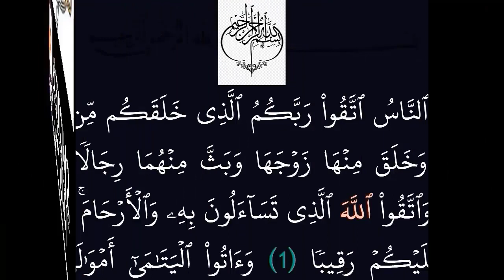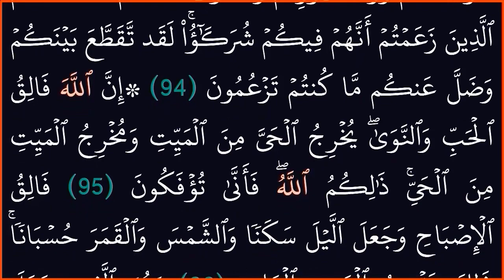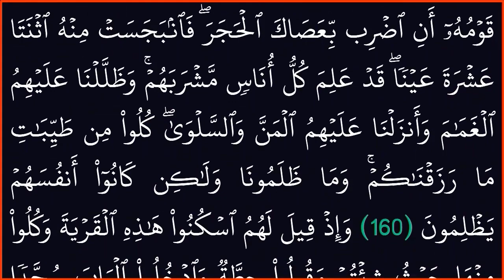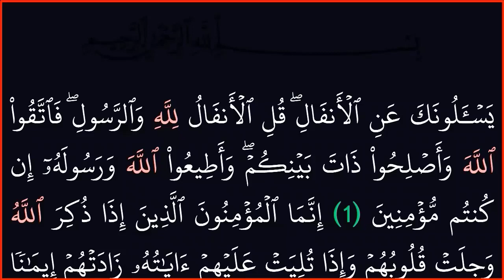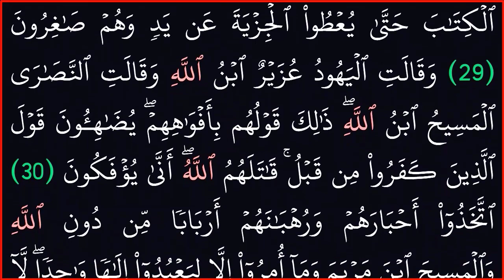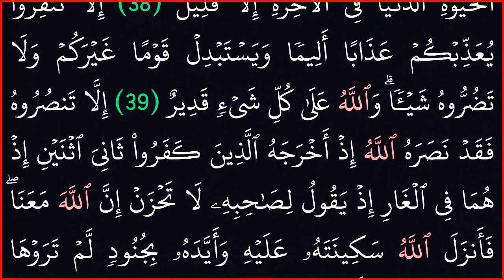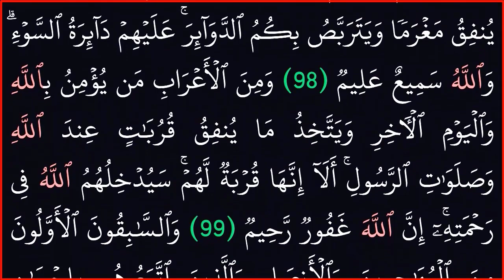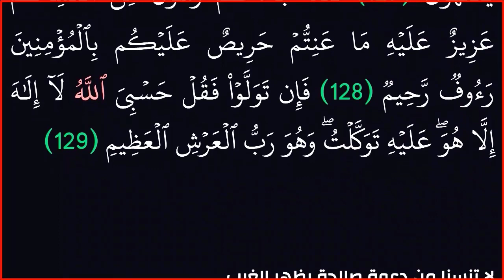السبع الطوال|| فى|| القرآن الكريم|\ فى 7 ساعات ||بدون حقوق طبع ونشر#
من سورة البقرة حتى سورة التوبة.